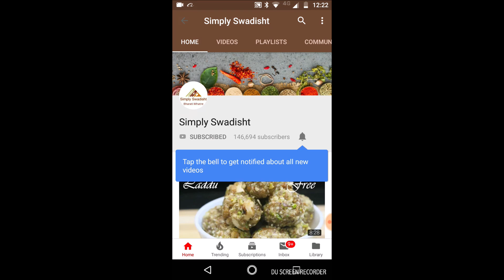गावाची आठवण देणारी खास रेसिपी/ चुलीवरची मासळी /कोळंबी पातुंगला/पात्रीनी।/ prawns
kolambi patungla/kolambi patrani/prawns wrap in banana leaf.Authentic coastal recipe/ special recipe/Maharashtrian recipe/koli recipe.
Ingredients-
 prawns- 250 gms
salt
oil
coriender powder- 1 tsp
method-
 put all ingredients ,mix and merinate for 15 mins. make three portion and wrap in banana leaves . heat 3 sp oil in pan and roast the bundle for 15 mins. flip and keep for more 10 mins. once done. serve hot.